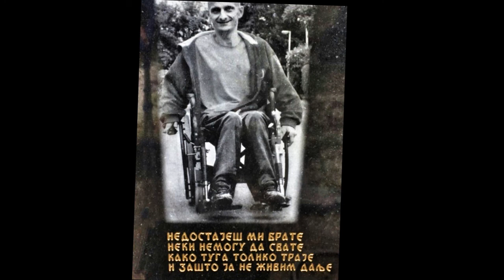IN MEMORIAM - VLADIMIR KREMENOVIĆ